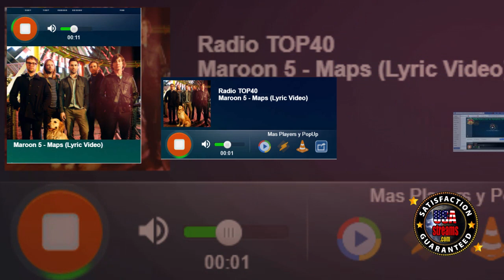USAstreams player html5 video y radio gratis